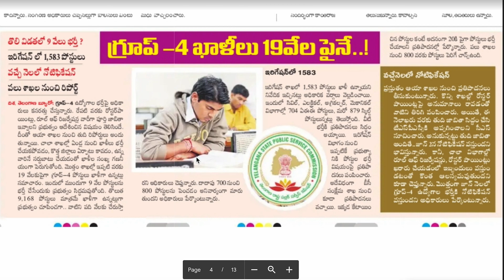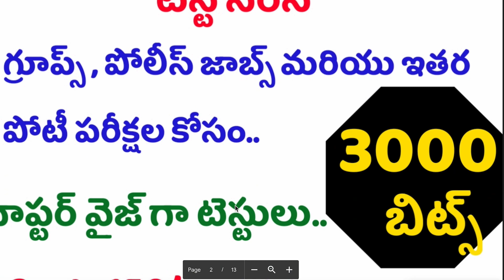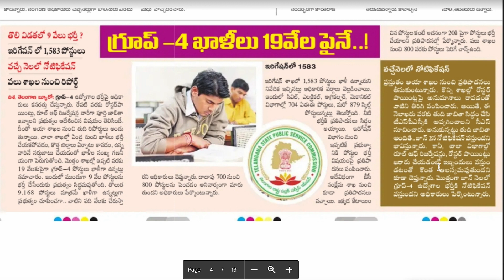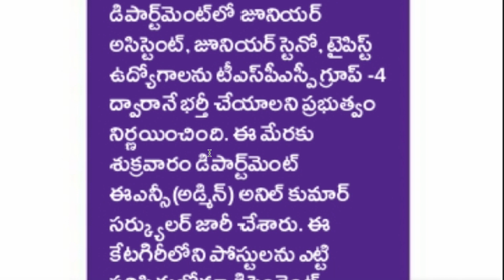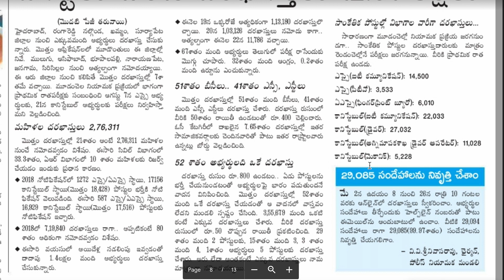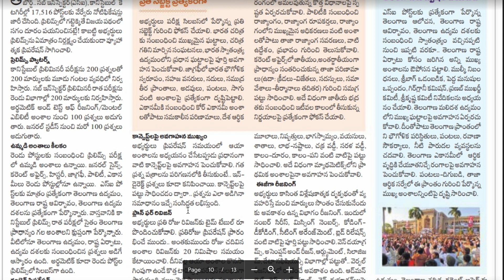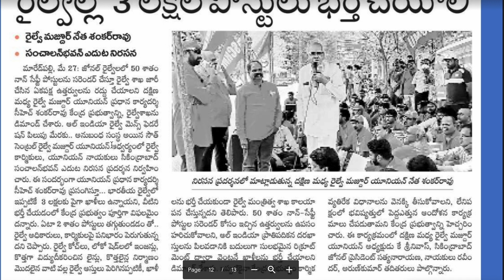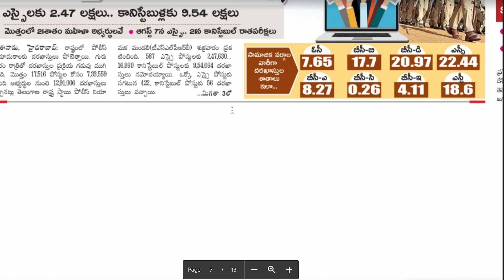👌గ్రూప్ 4 ఖాళీలు- 19 వేలు - జూన్ 2 నోటిఫికేషన్| ఇరిగేషన్ లో గ్రూప్ 4 ఉద్యోగాలు| గురుకుల జాబ్ jobs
👉 తెలంగాణ ఉద్యమ చరిత్ర టెస్ట్ సిరీస్ 300 bits - ఫ్రీ 25 మందికి- లక్కీ డ్రా లొ ఎన్రోల్ కండి 👇

👉hi.. ఎస్సై& కానిస్టేబుల్  And Group 4 సంబంధించిన పూర్తి వీడియో క్లాసెస్ మన యాప్ లో అందుబాటులో ఉన్నాయి .. అదేవిధంగా ప్రీవియస్ పేపర్స్ ను యాప్ ద్వారా మీరు ఉచితంగా డౌన్లోడ్ చేసుకోండి 👇
👉Sj Tutorials App download 👇